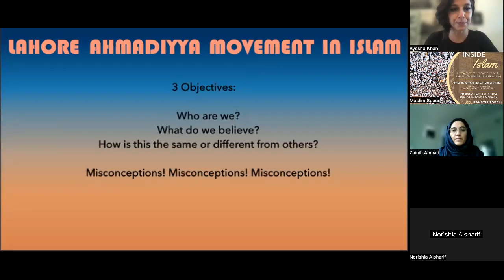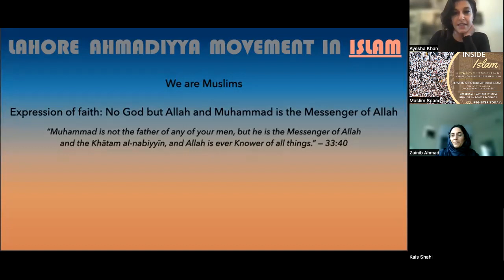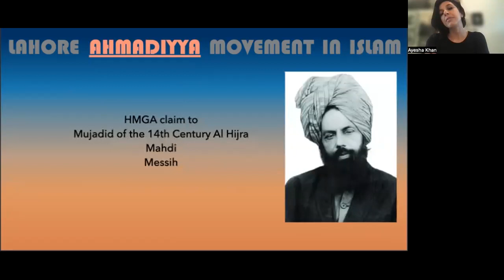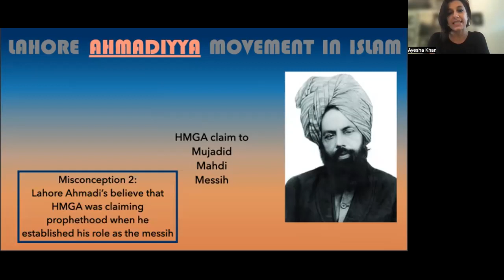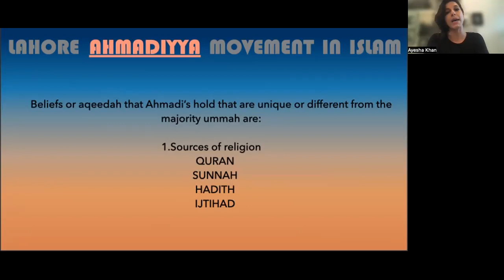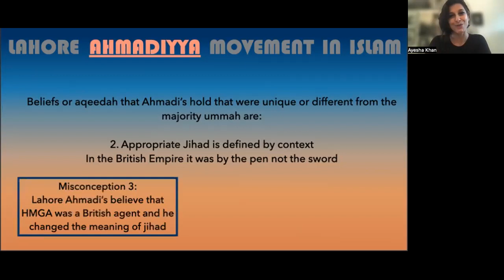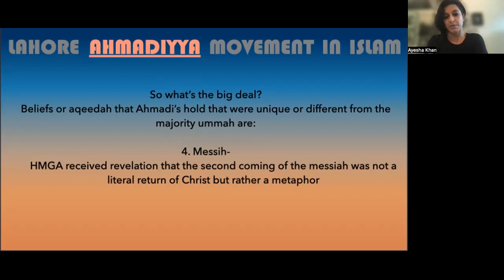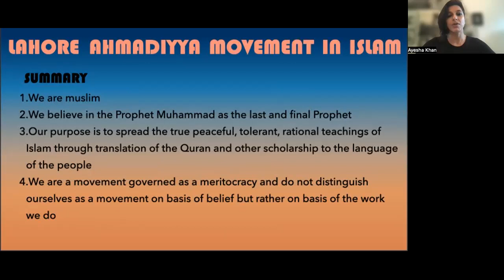Inside Islam Session #5: Lahore Ahmadi Islam Movement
Monthly Halaqa: Inside Islam
Session 5: Lahore Ahmadi Islam with Dr. Ayesha Khan

Inside Islam is a monthly intrafaith series created by Muslim Space for the purpose of focusing on the diverse communities of belief / sects within Islam. These conversations will happen in the form of short informative lectures by respected scholars and members of each respective community, followed by a short question and answer session.